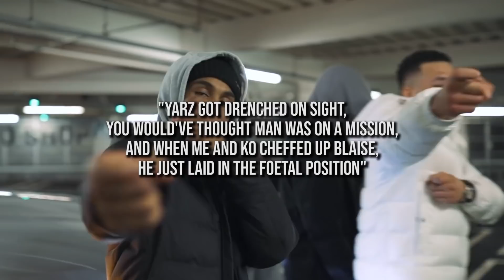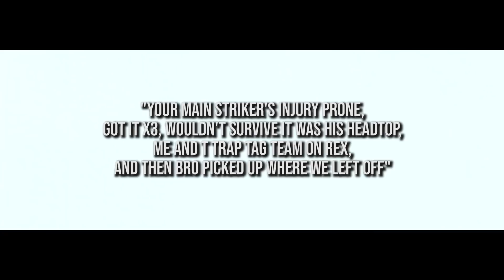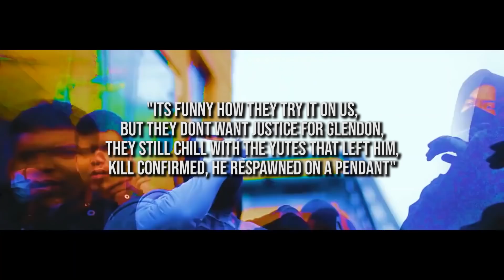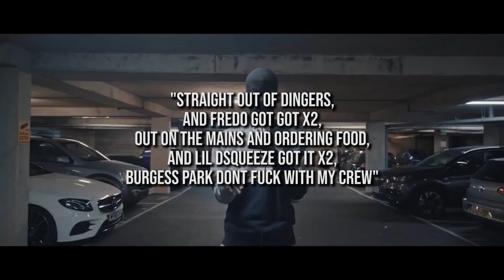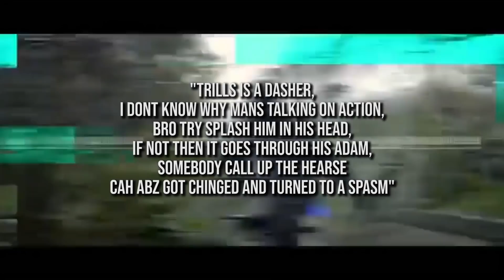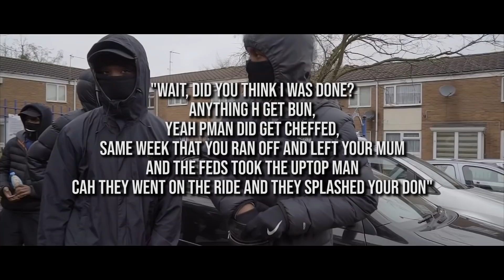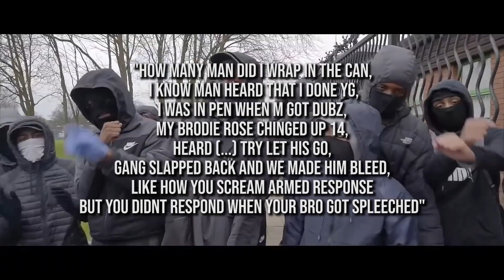RUDEST DISSES IN UK DRILL (PART 14)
drillas